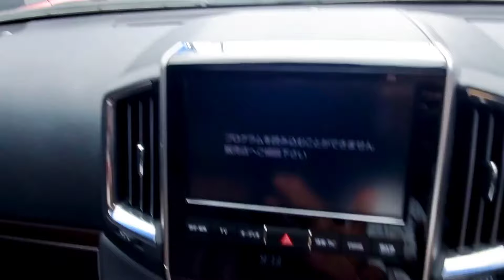Toyota Land Cruiser 200 ZX Rugged SUV offering exceptional off-road capability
The certified pre-owned Land Cruiser 200 combines state of the art technology and robust engineering with luxurious interiors, advanced safety features, and powerful performance. It redefines luxury with its sophisticated design, offering an unmatched driving experience.